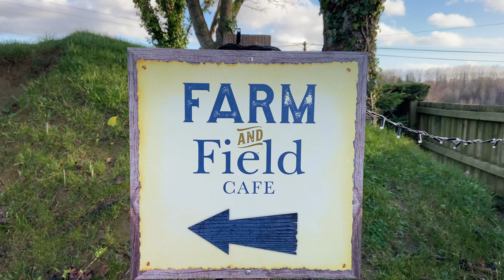Santa Claus and the Somerset Floods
It was the Christmas fancy dress ride, Santa was back, but this year, he wasn't the only one to dress up, Enter a few Reindeer, a Nutcracker and a Dark Christmas Fairy!

My equipment for list for filming :
GoPro session

0930 for 25 miles on Saturdays (50km)
0900 for 50 miles on Sundays (80km)
0900 Adventure rides Sundays 100km plus
1900 for a fast hour on Wednesday through the summer months
1900 for a fun pub ride on Thursdays shorter rides

Insta360 Camera's